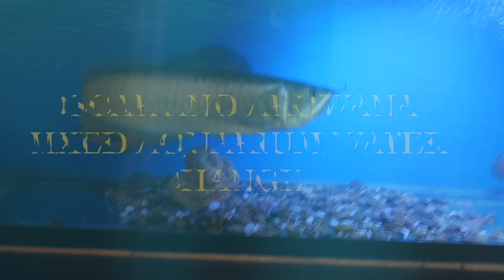Oscar and Arowana Mixed aquarium water change